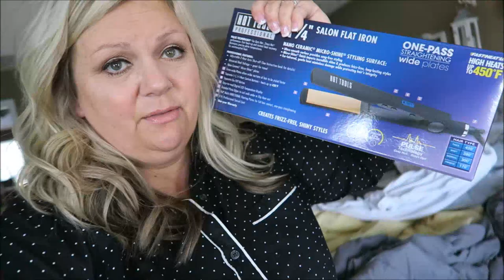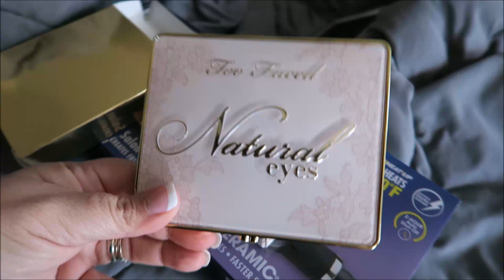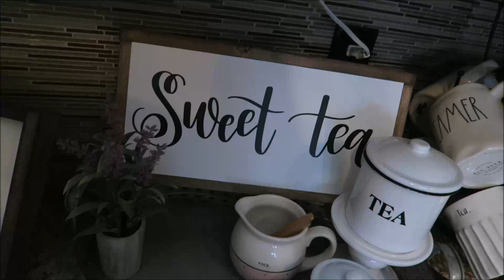Screw Mother Nature, 3 Days Until Disney + Mail Haul | April 2018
Are you ready for a new daily vlog? Well, today I am back!

Angie Kadow
4132 Atlanta Hwy
STE 110-164